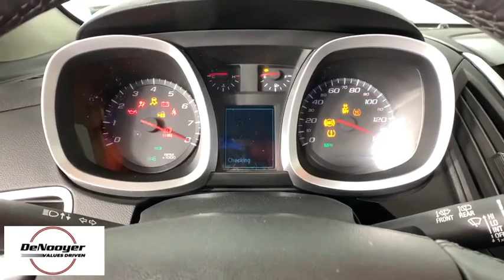2017 Chevrolet Equinox Colonie, Albany, Saratoga Springs, Clifton Park, Schenectady, NY PL2418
Silver Ice Metallic Used 2017 Chevrolet Equinox available in Colonie, New York at DeNooyer Chevrolet. Servicing the Albany, Saratoga Springs, Clifton Park, Schenectady, NY area.

DeNooyer Chevrolet
127 Wolf Road

Clean CARFAX. Silver Ice Metallic 2017 Chevrolet Equinox LT AWD 6-Speed Automatic with Overdrive 2.4L 4-Cylinder SIDI DOHC VVT ***CLEAN CARFAX***, AWD, 8-Way Power Driver Seat Adjuster, Air Conditioning w/Automatic Climate Control, Convenience Package, Heated Driver & Front Passenger Seats, Leather-Wrapped Steering Wheel w/Audio/Cruise Ctrls, Remote Vehicle Starter System.brbrRecent Arrival! 20/28 City/Highway MPGbrbrAwards:br  * JD Power Dependability Study   * 2017 KBB.com 10 Most Awarded BrandsbrbrbrReviews:br  * Backseat has plenty of space and slides/reclines for added comfort; optional V6 engine provides quick acceleration; interior stays quiet at speed; rides smoothly on rough roads. Source: Edmunds